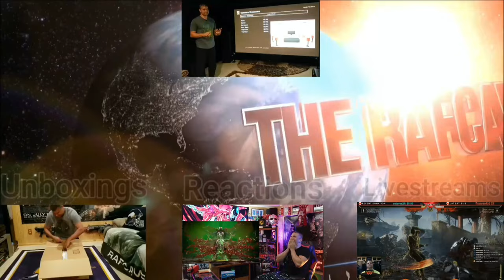Metro Awakening - State of Play 2024 - PSVR2 - REACTION